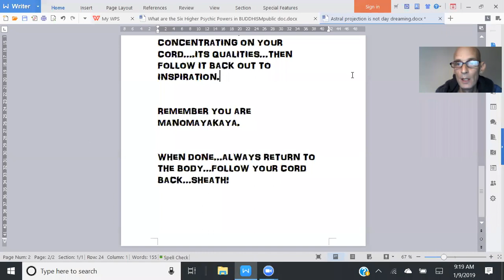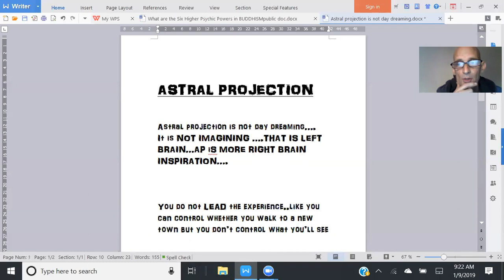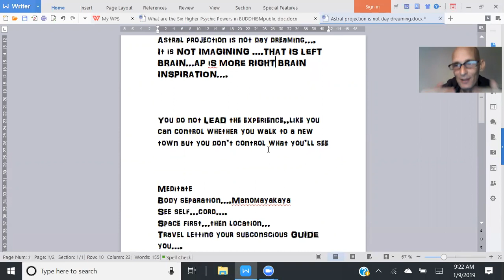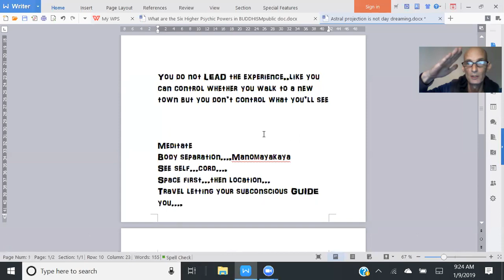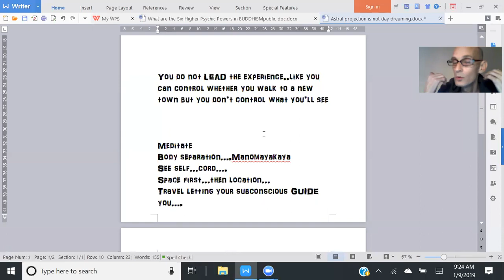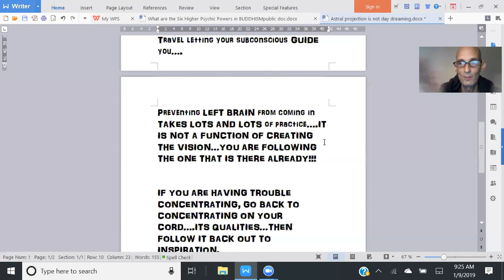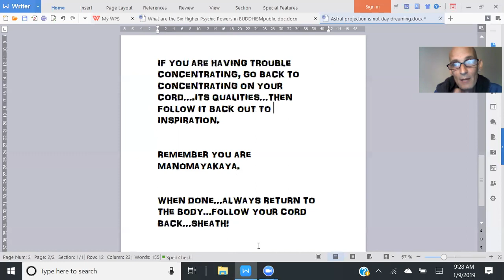HOW TO ASTRAL PROJECT!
*Do you need help? Healing Prayers? Meditation tips? CE5 ufo contact protocols? Remote Viewing tips?